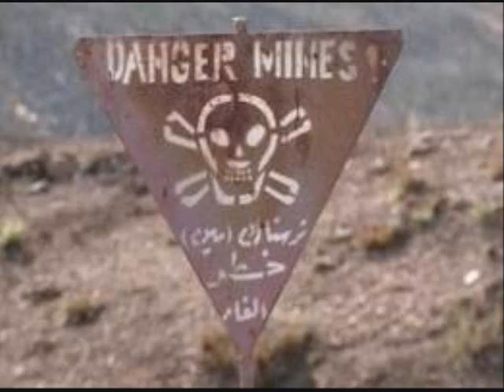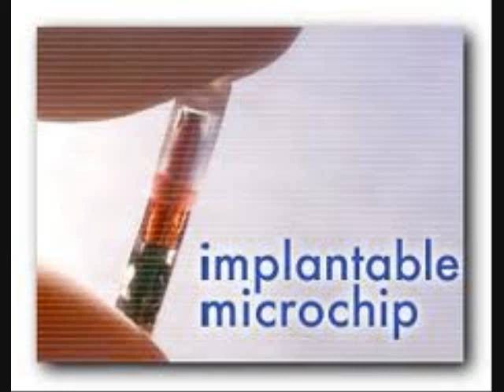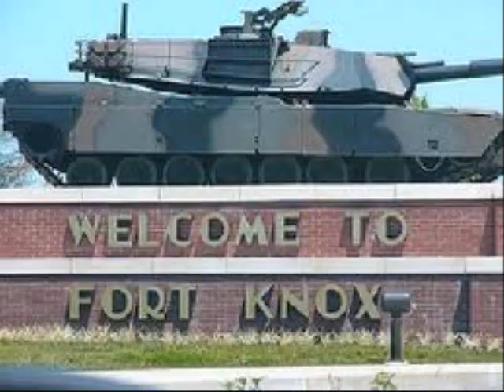The Agenda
Let's say that aids did exsist and was man made.If we ate healthier foods we would likely have no reasons for going to the doctors to get injections in the first place outside of mandatory vaccinations that are requiered by the mis-educational system. The human population must be controlled in order for this system to remain environmental friendly and thrive.The more people that the system tries to accommodate the more environmental unfriendly it becomes.Humans are not the only creatures on the planet,the more the population increases the higher the demand becomes for food,landspace ,and other resources.If people start to adopt a raw plant based diet - which increases human life expectancy- the system will have no choice but to adapt in order to sustain itself. There are people actually gullible enough to believe that population control and the methods of doing so simple don't exist.Some of the methods that I believe are being used to control human population are : so called foods -which slowly destroy the quality of life ,chemicals in the food and water,same sex marriages-two men or two women can't procreate,masturbation doesn't bring forth an offspring,prisons are multitask operations that feed a person poison - deprive a person of sleep - and separate the male and female altogether,these are just some of the methods for controlling population although their are many more.